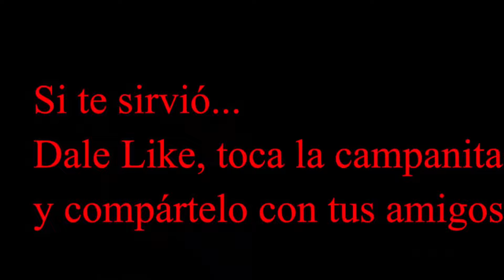Evangelio del día. Padre Hernán. Enero 12 2024. Margarita Bourgeoys, Santa.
“ Nunca hemos visto una cosa igual ”

Cuando a los pocos días entró Jesús en Cafarnaún, se supo que estaba en casa.
Acudieron tantos que no quedaba sitio ni a la puerta. Y les proponía la palabra.
Y vinieron trayéndole un paralítico llevado entre cuatro y, como no podían presentárselo por el gentío, levantaron la techumbre encima de donde él estaba, abrieron un boquete y descolgaron la camilla donde yacía el paralítico. Viendo Jesús la fe que tenían, le dice al paralítico:
«Hijo, tus pecados te son perdonados».
Unos escribas, que estaban allí sentados, pensaban para sus adentros:
«¿Por qué habla éste así? Blasfema. ¿Quién puede perdonar pecados, sino sólo uno, Dios?».
Jesús se dio cuenta enseguida de lo que pensaban y les dijo:
«¿Por qué pensáis eso? ¿Qué es más fácil, decir al paralítico: “Tus pecados te son perdonados” o decir: “Levántate, coge la camilla y echa a andar”?
Pues, para que veáis que el Hijo del hombre tiene autoridad en la tierra para perdonar pecados -dice al paralítico-:
“Te digo: levántate, coge tu camilla y vete a tu casa”».
Se levantó, cogió inmediatamente la camilla y salió a la vista de todos. Se quedaron atónitos y daban gloria a Dios, diciendo:

La verdadera amistad
Analizar cualquier situación requiere dejar a un lado el pensamiento propio y buscar cada punto de vista, sin dejar que nuestro pensamiento influya en la visión general. En un accidente hay tantas versiones como personas que están presentes en el lugar, sin contar con que, al pasar de los días, se multiplica por las personas que han escuchado el relato.

El hecho que nos cuenta el Evangelio hoy, tiene al menos 4 puntos de vista:  los amigos del paralítico que no se desaniman por muchas dificultades que se presentan para ayudar a su amigo, salvan todos los obstáculos y después de conseguir su objetivo (llevar a su amigo ante Jesús) ya dejan el protagonismo a quien lo tiene de verdad; el paralítico, aquel que sufre por su propio problema, el que parece ser protagonista de la historia, pero que en realidad es el medio que se utiliza para la enseñanza que se nos quiere transmitir, porque el verdadero protagonista es Jesús, que recibe con gusto la tarea de ayudar a alguien que necesita de su amor y que enseña que el perdón está por encima de cualquier sufrimiento, de cualquier dolor; pero queda un último punto de vista, el de quienes se quedan en la parte negativa y no descubren lo bueno de la historia, el paralítico ha sido sanado, pero sobre todo que lo que paraliza a las personas muchas veces son sus actos, no sus enfermedades y que los que critican la actuación de Jesús son los que de verdad están paralizados ante su vida.

Cada uno de los puntos de vista de este acontecimiento nos puede enseñar algo nuevo, nos puede ayudar a crecer, cada uno verá lo que necesita y cómo debe actuar en función de su forma de ver la vida.

¿Qué te interesa ver? ¿Qué necesitas cambiar ¿Qué enseñanzas te ayudan a crecer?

Hna. Macu Becerra O.P.
Dominicas Misioneras de la Sagrada Familia
San Agustín (354-430)
Obispo de Hipona (África del Norte), doctor de la Iglesia
Discurso sobre los Salmos, salmo 36
“Unos hombres trajeron a un paralítico.”
    A un hombre cuyas fuerzas interiores están debilitadas para todo bien ¿no le podemos levantar como al paralítico del evangelio y abrir el techo de las Escrituras para depositarlo a los pies del Señor?

    Lo veis bien, un hombre así es un paralítico espiritual. Y yo veo este techo (las Escrituras) y sé que Cristo está escondido bajo este techo. Haré, pues, dentro de mis posibilidades otro tanto que hicieron los hombres del evangelio y que el Señor aprobaba: abro el techo de la casa y hago descender al paralítico a los pies del Señor. Él mismo dice al enfermo: “Hijo mío, ten ánimo, tus pecados te son perdonados”(cf Lc 5,24). Jesús cura a este hombre de su parálisis interior, le perdona sus pecados y lo confirma en su fe.

    Pero había allí gente que no podían ver la curación de la parálisis interior. Acusaron de blasfema al médico que había efectuado la curación. “¿Quién es éste, que dice blasfemias? ¿Quién puede perdonar pecados sino sólo Dios?” (Lc 5,21ss) Pero como este médico era Dios conocía los pensamientos de los hombres. Ellos creían que Dios tenía este poder pero no veían a Dios presente delante de ellos. Entonces, este médico actúa también sobre el cuerpo del paralítico para curar la parálisis interior de aquellos que sólo entendían este lenguaje exterior. Realizaba algo que ellos pudieran ver para creer también ellos.